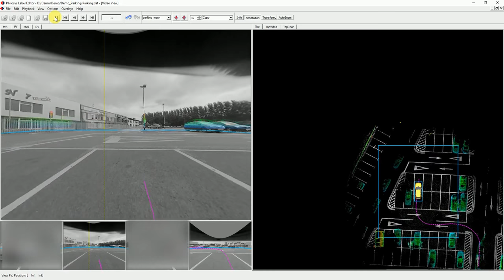Philosys Label Editor/Ground Truth Annotator - Driving through 3D lidar point cloud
This video shows how Philosys Label Editor displays a 3D scene with data from 4 cameras and a Velodyne lidar. A window manager allows display of multiple views onto 3D scene. All data is managed by 3D scene overlays.

Philosys Label Editor supports camera calibration and is able to display rectified image data an can overlay lidar data onto the images.

Philosys Label Editor supports input of odometry data and therefor it is possible to have data in world coordinates. This allows to label static objects in 3D point clouds like lane markings and stationary object only once per scene. Depending on label definition it is possible to have the output data in world coordinates or as ego relative coordinates. There is no frame to frame labeling necessary for this objects, because ego relative coordinates are calculated automatically on the fly frame by frame during save of the label file.